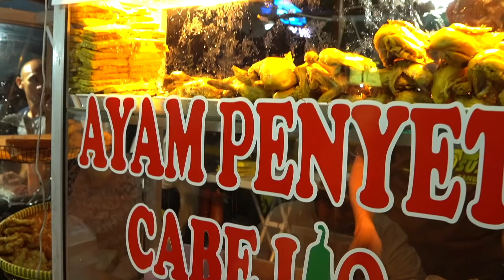FIRST TIME BULE MENCOBA STREET FOOD PEDAS DI JAKARTA..!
Kalau may kirim sesuatu ke saya Ini alamatnya:

Mathias Pettersen
Anchor Bed & Bread,
Jl. Sawe-Batu Riti
Pujut
KAB. LOMBOK TENGAH - 83573
NTB - Indonesia